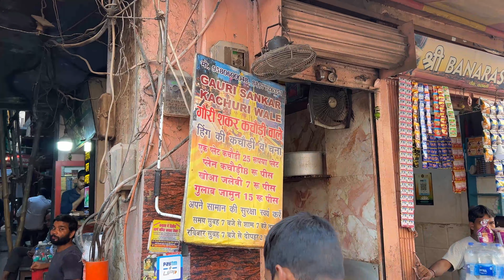New Bike Final Ho Gayi 😍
Hii Friends

     Cinematic shots
     Full enjoy  ❣️

My Gears,,,,

Ncs,song.